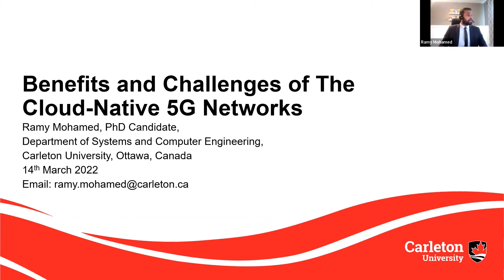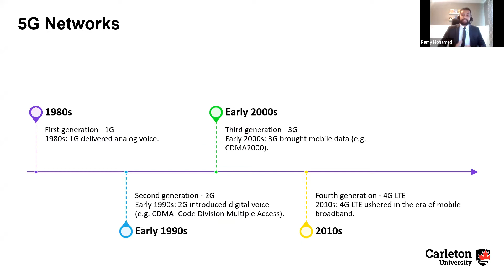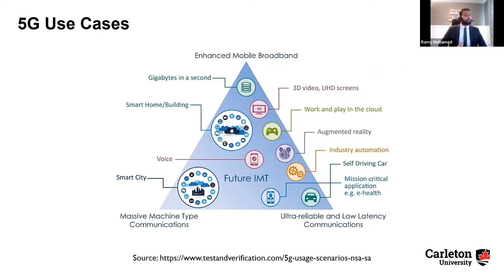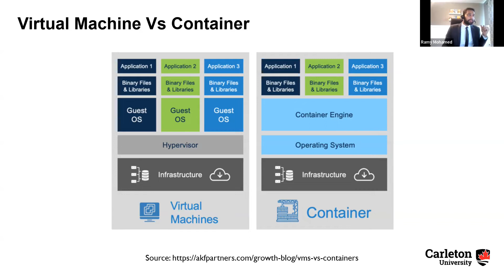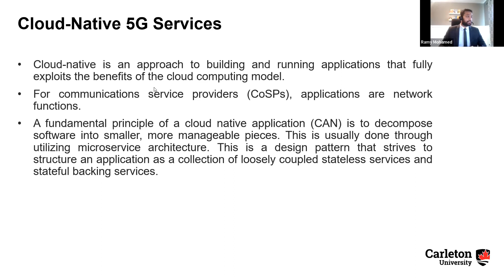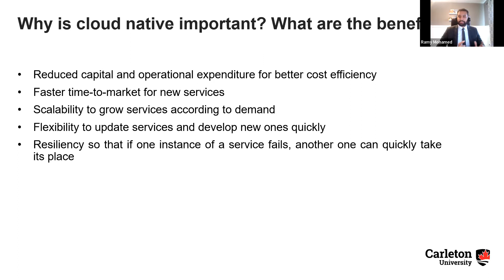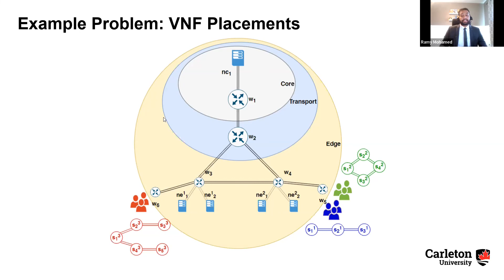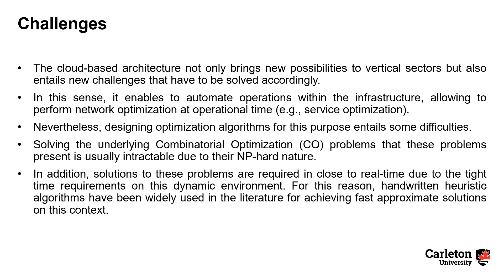Webinar: Benefits and Challenges of the Cloud Native 5G Networks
Organized by:
Electrical Engineering Department, KFUPM

Speaker:
Ramy Mohamed
Teaching Assistant
Carleton University, Ottawa
Mr. Ramy Mohamed is a PhD candidate, Teaching Assistant and Research Assistant at the department of Systems and Computer Engineering, Carleton University, Ottawa, ON, Canada. He is also a Certified Cloud Systems Specialist and currently working as a R&D Engineer for the Government of Canada. His current research interests include Cloud Computing, Virtualization, 5G networks, NFVI, and VNF technologies